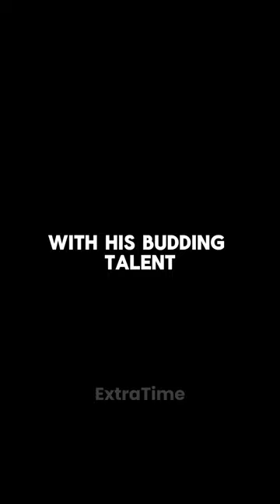Subscribe For More!